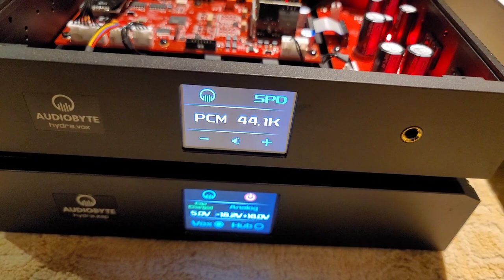Sonus Faber Minima Vintage/ Crayon CFA-1 integrated/Audiobyte VOX DAC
Heres a quick demo of these pieces which go very well together . Remember the speakers are mini monitors and are far away from the wall which is usually the worst they will sound, so  here is a perfect example of symbiosis.  This complete setup I will offerl to the HiFi Tribe for $10K including VERASTARR cabling . This is a kick ass setup for only $10K